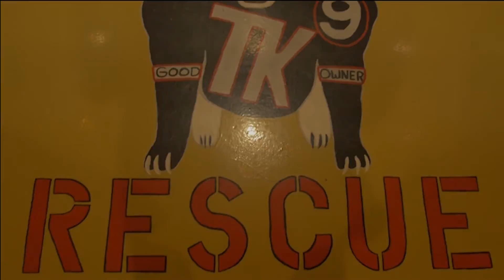Columbo Simon Webiposdes 2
Healing Columbo